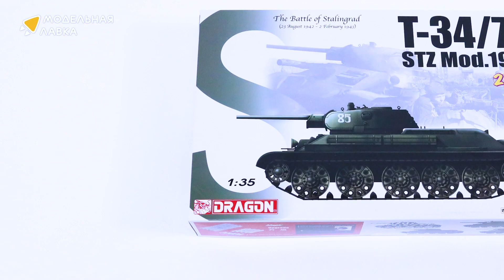Распаковка сборной модели Советский средний танк тип 34/76 СТЗ обр. 1941 от производителя Dragon.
Распаковка сборной модели Советский средний танк тип 34/76 СТЗ обр. 1941 (2в1) от производителя Dragon.

Масштаб - 1:35